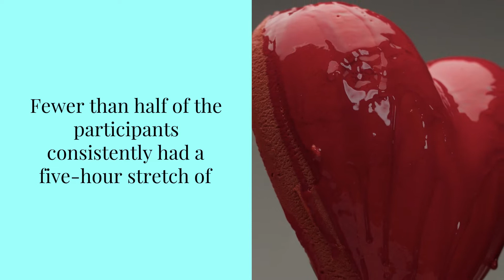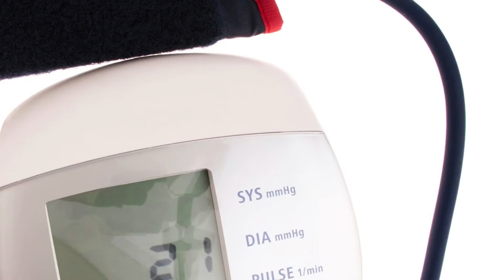Light during sleep is linked to conditions that harm the heart